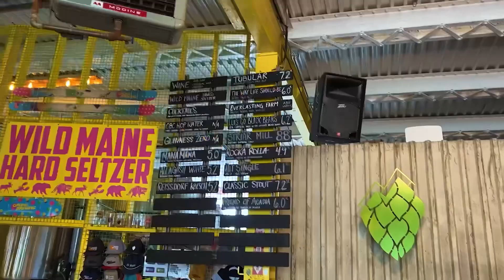Raw Maine Mackerel: Wired To Explore Road Trip Season 4 Ep. 13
For this Wired To Explore Road Trip episode I drive from Bangor Maine to Rockland Maine to target mackerel. This tasty fish is one of my all time favorite fish to eat raw. There is nothing better than catching a fish and eating it fresh. I get the thrill of the catch plus a delicious and nutritious meal.

The Rockland Breakwater is about a mile long and made up of gigantic granite blocks. In some areas of the breakwater there are gaps that are big enough to lose a small child in. I saw several parents consoling their crying child who had scraped shins and knees from falling in the gaps.

In the morning at sunrise the winds are almost non existent and the water looks like polished glass. I saw striped bass, pollock and mackerel along the breakwater boulders.

The small community of Rockland is a fun place to explore. They hold a massive lobster fest every year in August so the traffic can get wicked bad on the fest weekends.